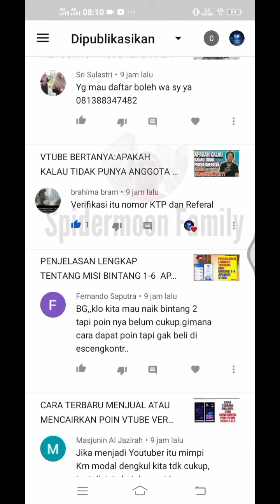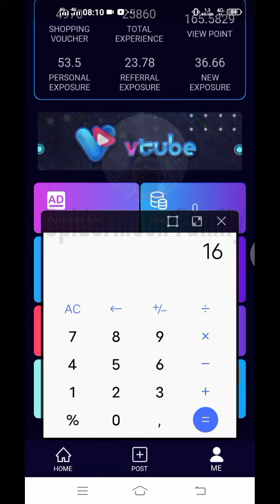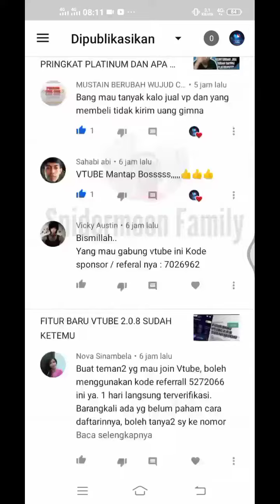BAGAIMANA BISA MENCAPAI BINTANG 2 DENGAN MUDAH